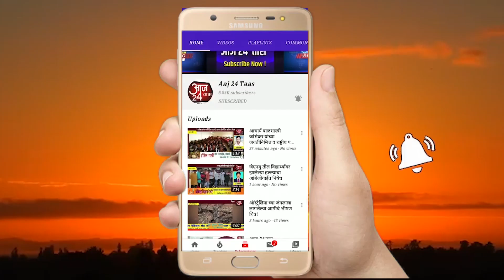वाढोणा येथे ट्रॅक्टर खदानीत पलटी होऊन तरूण युवकाच्या जागेवर मुत्यू